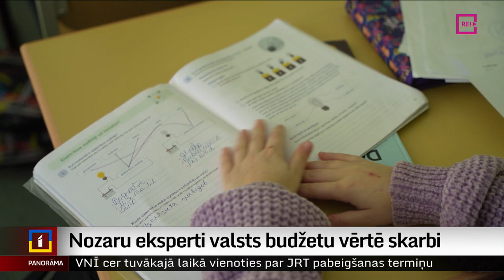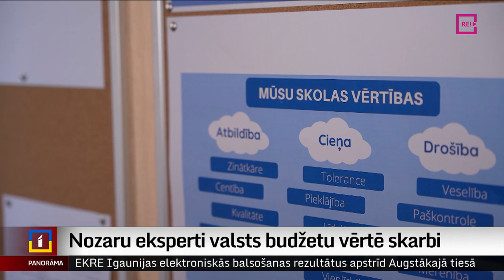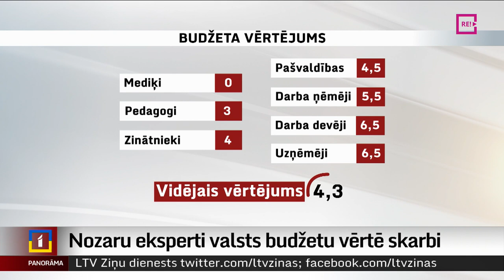Nozaru eksperti valsts budžetu vērtē skarbi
Kā pieņemto budžetu vērtē nozares? Vislielāko kritiku pieņemtajam budžetam izsaka veselības un izglītības jomas pārstāvji, citu nozaru eksperti to vērtē pozitīvāk. Un tomēr ekspertu vidējais vērtējums – visai skarbs. Vairāk stāsta Krišs Kairis.